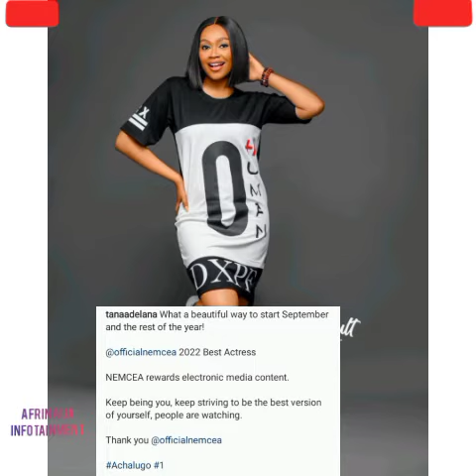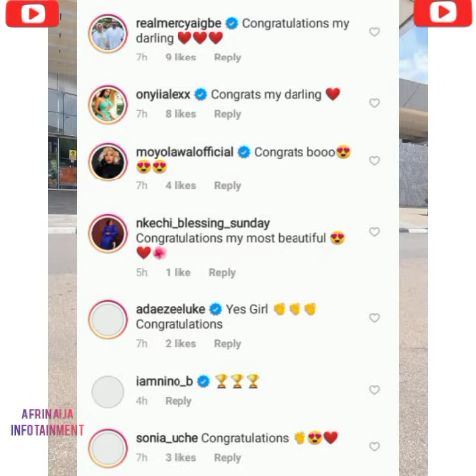Nollywood actress, Tana Adelana wins big💃🔥🥰❤️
Popular Nollywood actress, Tana Adelana receives huge award🥰❤️